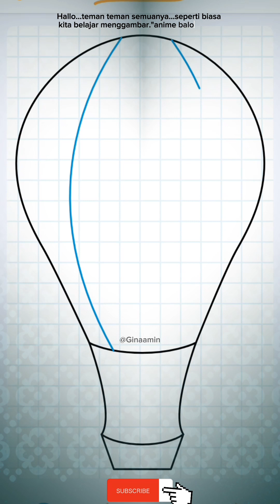how to draw a hot air balloon|cara menggambar balon udara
Hallo...teman teman semuanya...seperti biasa kita belajar menggambar."balon udara.

Simak baikbaik dan perhatikan satu persatu.. langkah langkahnya..tonton sampai habis videonya..

selamat menonton,selamat belajar,dan. terima kasih.

Cara menggambar animasi peri,
Cara menggambar kartun,
Cara mudah menggambar sepatu,
menggambar mudah,
menggambar mudah lucu,
menggambar lucu,
cara menggambar,
menggambar langkah demi langkah, Menggambar Sederhana,
menggambar sangat mudah,
menggambar,
menggambar sangat mudah,
Menggambar untuk pemula,
tutorial menggambar,
menggambar untuk anak-anak,
sketsa ,
menggambar,
Kawaii,
menggambar sangat lucu,
cara menggambar & mewarnai binatang ,
cara menggambar kartun,
cara menggambar anak jerapa lucu ,
cara menggambar pemandangan lucu mudah cara menggambar kuda,
cara menggambar langkah demi langkah langkah,
cara menggambar dan mewarnai dengan mudah,
langkah demi langkah mudah,
seni kawaii

hutachan
easy drawing
easy drawings
cute easy drawings
cute drawings
Simple Drawing
very easy drawing
drawing easy
drawings
drawing tutorial
drawing for kids
sketch
draw
Kawaii
draw so cute
how to draw a cute dinosaurus
how to draw a cute baby dinosaurus
how to draw a dinosaurus
how to draw a cute baby kitten easy
how to draw a kitty
how to draw step by step
how to draw kitten
step by step easy
kawaii art